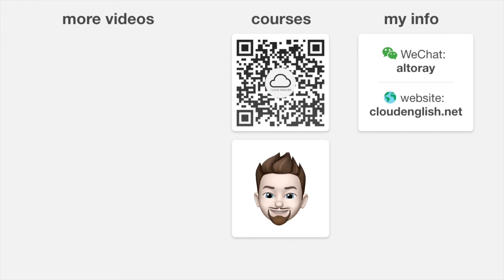When & how to use "as is"